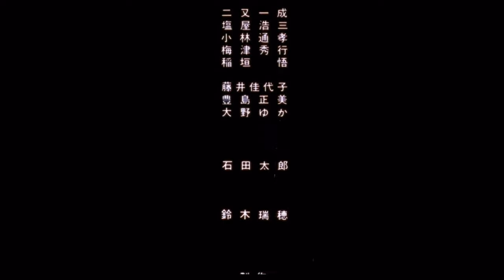Tony tells Sosa the Ginny Sac joke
Ytp 4 life